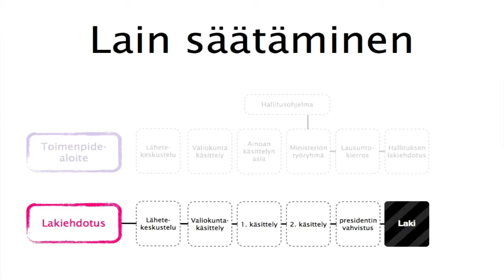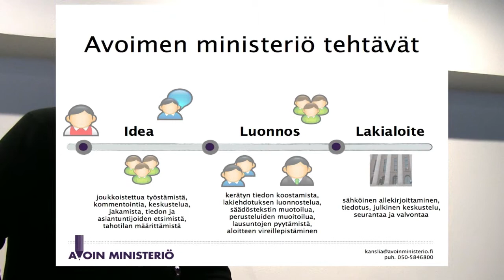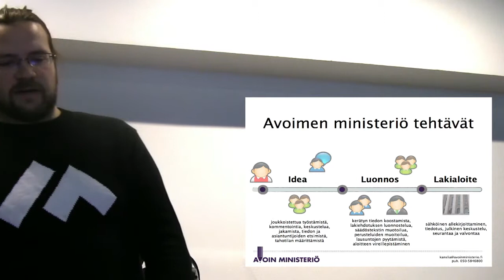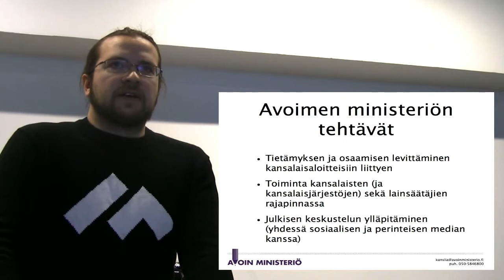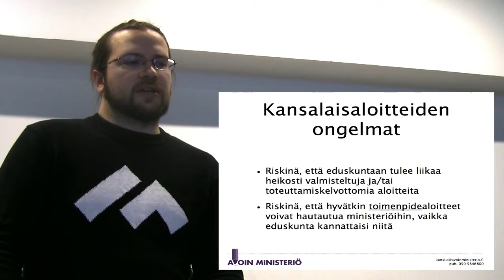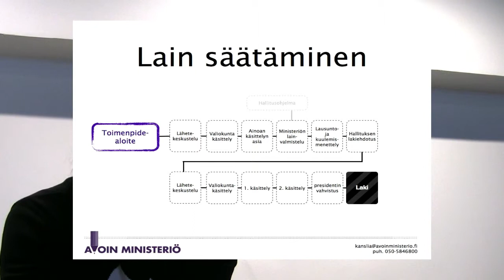Aamuseminaari - osa 1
Joonas Pekkanen: "Avoin ministeriö ja kansalaisaloitteet"

Avoimen ministeriön projektivetäjä Joonas Pekkanen kertoo kansalaisaloitteista, Avoimen ministeriön roolista ja suunnitelmista 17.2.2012 järjestetyssä Avoimen ministeriön aamuseminaarissa.